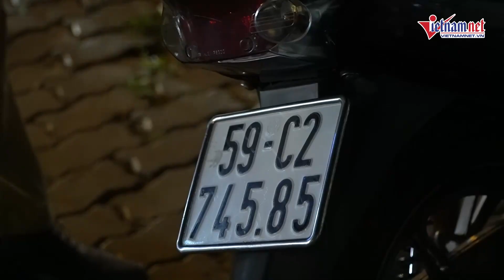CSGT TPHCM kiểm tra nồng độ cồn, ma men bỏ chạy | Vietnamnet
Tối 9/2, một trường hợp tham gia giao thông đã cự cãi, bỏ chạy khi bị Đội CSGT Nam Sài Gòn yêu cầu kiểm tra nồng độ cồn.